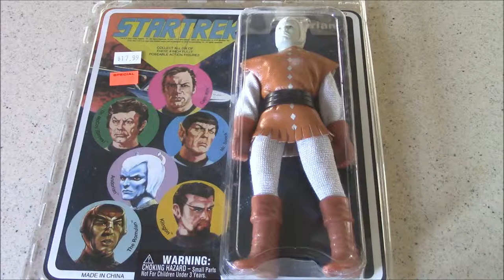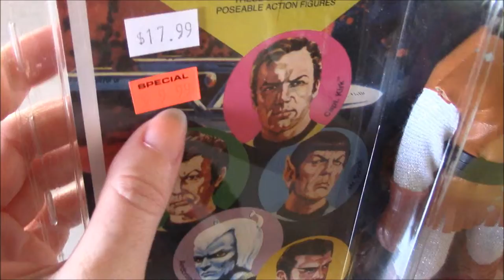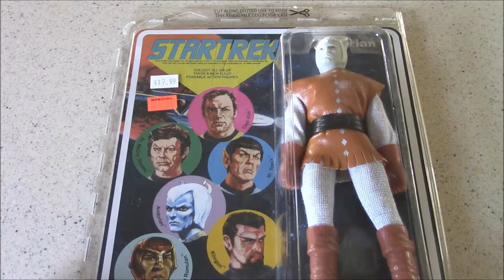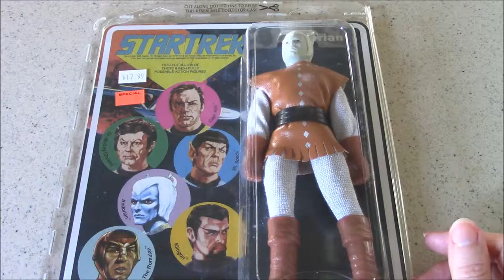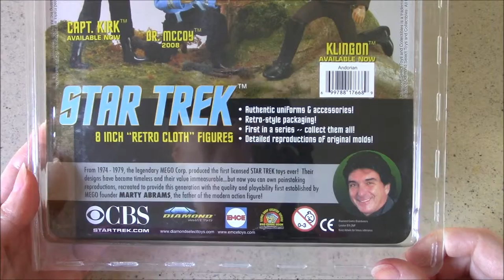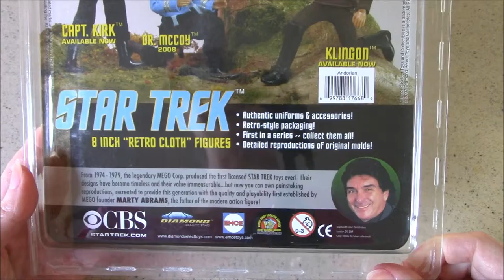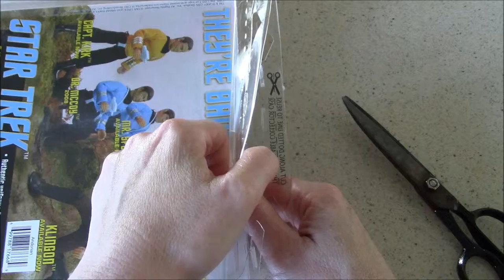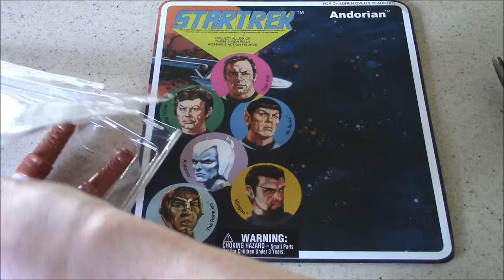T3: "Star Trek" Andorian figure from Diamond / EMCE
BRBTV takes you on a trip through time with some great collectibles celebrating the classic TV shows we love. In Season 2 Episode 17 BRBTV begins a three-part series on Diamond Select / EMCE's "Star Trek" figures, which are reproductions of Mego figures from the 1970s. In part 1, it's the adorable Andorian. This is an out-of-the-box experience.